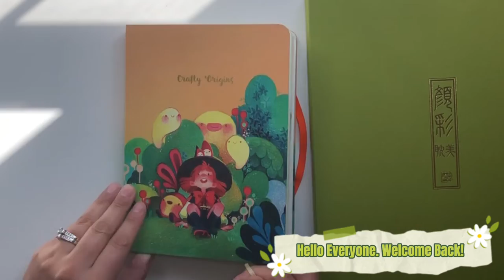Winter Birdhouse Illustration|Mixed Media Traditional Art Process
Welcome Back. I wanted to create a longer art video to show you my updated process on how I do traditional art. I've been really into mixed media art and showing textures in my traditional artwork. This video showcases a Winter Birdhouse Illustration and I dabbled in using de-saturated and saturated colors. I hope you like it. If you want to support my artwork, you can follow me in any of the social media platforms listed in my about page. I also have an Etsy shop if you're interested in physical products.

Materials:
Mossery mixed media sketchbook
Five Below paint brush
Kuretake Gansai Tambi Watercolors
Prismacolor Softcore Colored Pencils
Arteza Inkonic pens